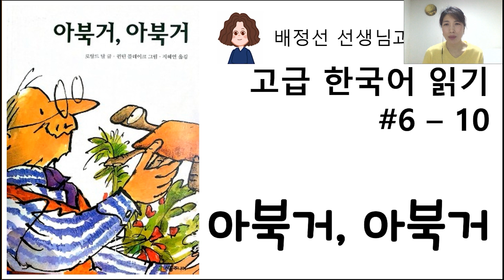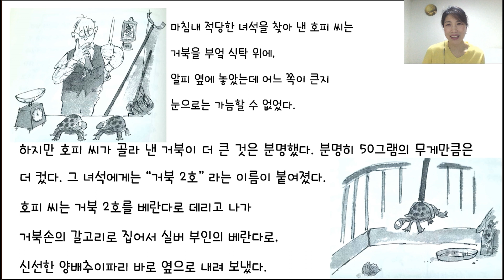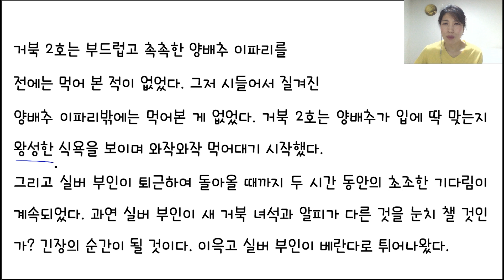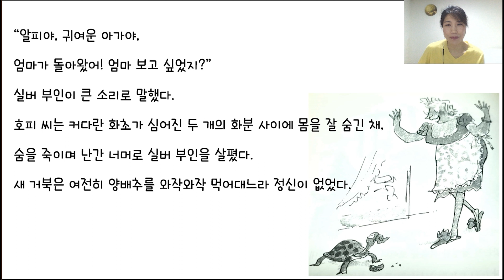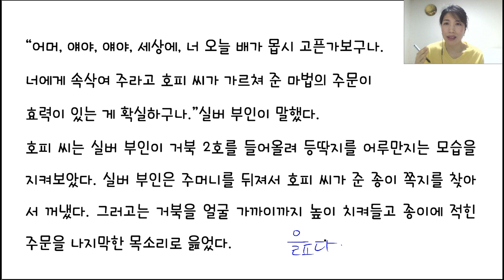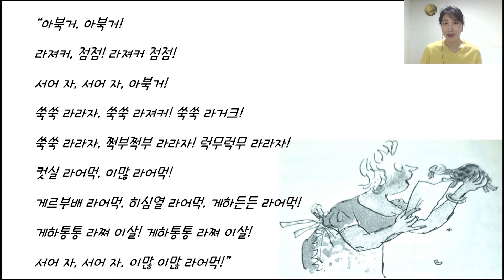고급 한국어 읽기 #6 아북거 아북거 10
실버 부인을 짝사랑 하는 호피 씨에게
어떤 일이 생길까요?
여러분도 찍사랑 하는 사람이 있어요?
호피 씨의 사랑이 이루어질지 궁금하면 재미있게 봐 주세요.

배정선 선생님과 함께 재미있게 한국어를 공부합시다.
선생님과 같이 수업을 하고 싶은 친구들은
카카오채널 로 문의하세요.
1대 1 수업,  토픽 쓰기 첨삭 등 다양한 수업을 받을 수 있어요.
소그룹 수업은 5명부터 가능합니다.
여러분이 그룹을 모아서 신청하면 수업을 받을 수 있어요.
직접 문의할 수 있는 링크 한번 더!!

Free Korean Lesson Click!!